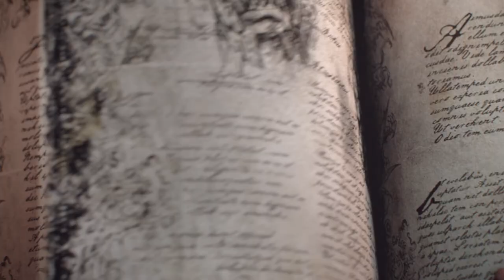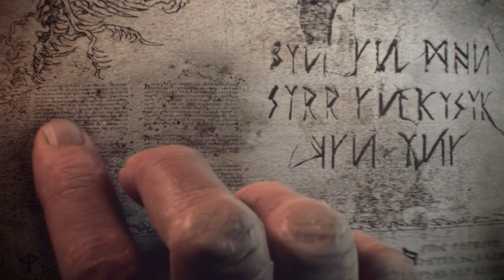Total War: Warhammer - Announcement [Cinematic Trailer]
SEGA(R) of America, Inc. and SEGA(R) Europe, Ltd. today announced a new title from UK videogame studio Creative Assembly(TM); the first in partnership with Games Workshop(R), creators of the well-known Warhammer(R) Fantasy Battle tabletop wargame and accompanying range of miniatures.
Total War(TM): WARHAMMER(R) for PC, Mac and SteamOS, coming soon.

Now in its 15th year, the award-winning Total War(TM) continues to offer a unique combination of huge-scale real-time battles and an addictive turn-based campaign game of statecraft, politics and empire building.
Total War: WARHAMMER will take the series to a realm of grand high fantasy for the very first time in its history. Our rules have changed, and with change comes war on a scale as yet unimagined.
The limitlessly deep and rich universe of Warhammer heralds a new era for Total War. Gigantic monsters, flying creatures, legendary heroes and storms of magical power take their place on the battlefield, alongside thousands of warriors clashing in real-time tactical battles.

In the turn-based campaign game, players will find the Old World an unforgiving and treacherous place, filled with endless war and cunning alliances alike. Whichever race you choose to play as and however you seek conquest, you will be faced with a conflict that threatens to tear the very fabric of reality asunder.

The first in an epic trilogy of titles, Total War: WARHAMMER will deliver hundreds of hours of absorbing gameplay. It will combine with two further standalone instalments and additional content packs to create the single largest Total War experience ever.